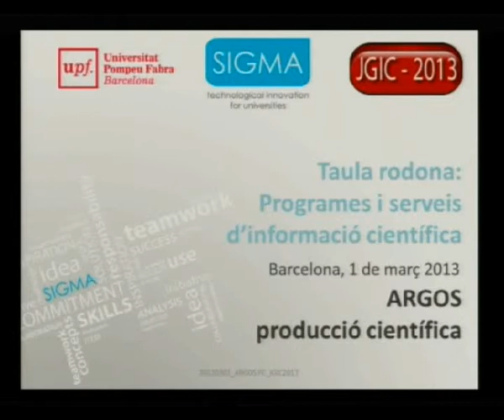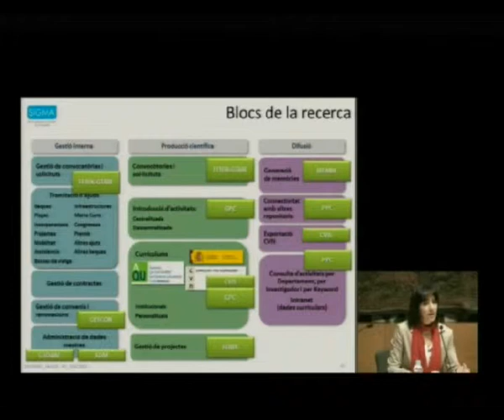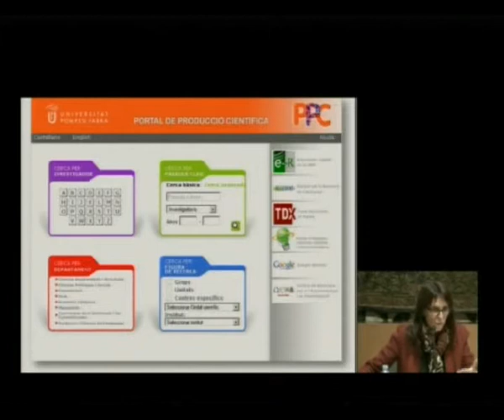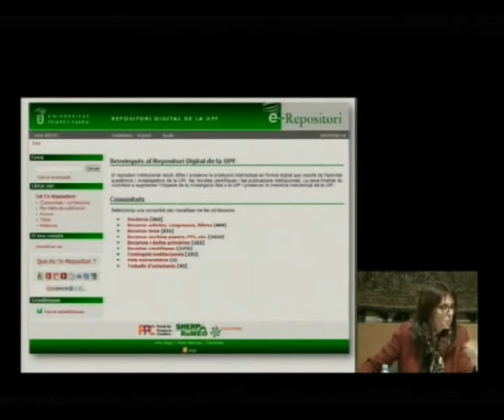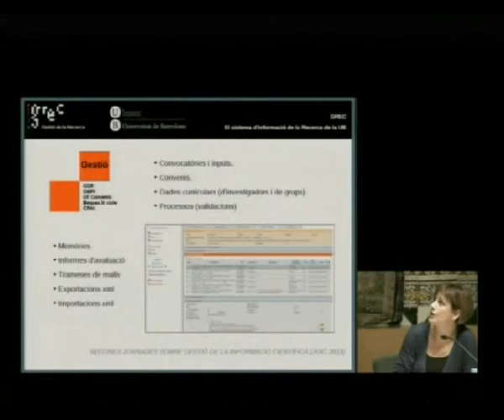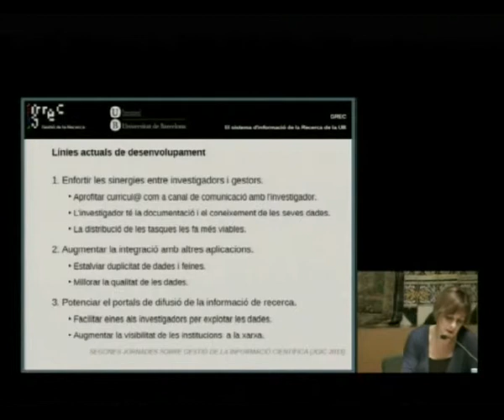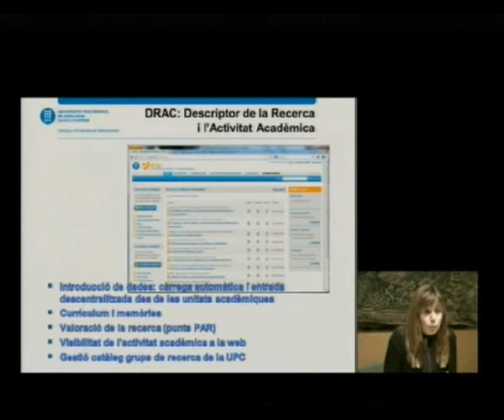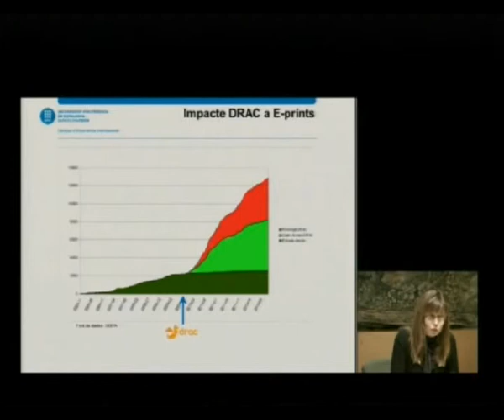«Programes i serveis d'informació científica»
Francesc Abad, de la Generalitat de Catalunya, va moderar la taula rodona en la qual van intervenir Anna Casaldàliga, de la Universitat Pompeu Fabra (UPF); Anna Guillaumet, de SIGMA; Maite Herrero, de la Universitat de Barcelona (UB), i Meritxell Oncins, de la Universitat Politècnica de Catalunya (UPC). La taula rodona es va celebrar a l'Institut d'Estudis Catalans l'1 de març de 2013, en el marc de les Segones Jornades sobre Gestió de la Informació Científica (JGIC-2013), que organitza l'Observatori de la Recerca de l'IEC.